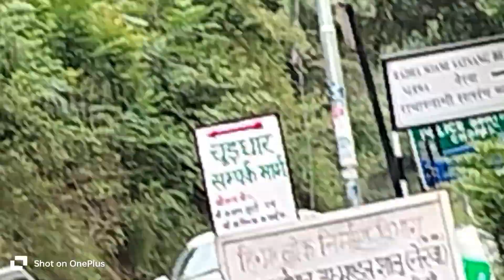Alto 800 ❣️ || bolero camper || aj sath 🥰